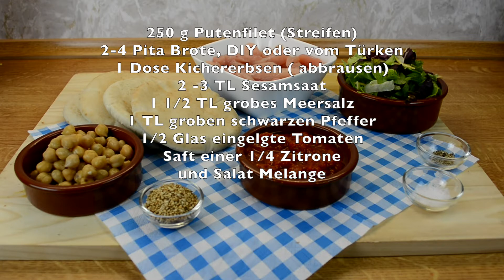Pita Sandwich, Pita mit Hummus, DIY Low Carb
PITA SESAM SANDWICH, eine super leckere Mahlzeit, das leckere Pita, ein weiches Fladenbrot aus Hefeteig, in Verbindung mit knusprig gebraten Putenfilet mit Sesamkruste in Verbindung mit einem selbst zubereiteten Kichererbsen Hummus und frischen Salat, einfach ein leichtes und wohlbekömmliches Mahlzeit
nachmachen ich freue mich über euer Feedback ..Tom

*Leute denkt an die Glocke (oben rechts) anklicken damit Ihr nicht das Neueste aus der ChaosKitchen51 verpasst.. DANKE

Rezept & Zubereitung
250 g Putenfilet (Streifen)
2-4 Pita Brote, DIY oder vom Türken
1 Dose Kichererbsen ( abbrausen)
2 -3 TL Sesam Saat
1 1/2 TL grobes Meersalz
1 TL groben schwarzen Pfeffer
1/2 Glas eingelegte Tomaten
Saft einer 1/4 Zitrone
und Salat Melange

Zubereitung: Kichererbsen waschen; eingelegte Tomaten mit den Kichererbsen, Salz, etwas Öl sowie frischen Zitronensaft, zu einer Homogenen Masse verarbeiten (Blitzhacker oder Zauberstab) .
Putenfilet in Streifen schneiden und mit groben schwarzen Pfeffer, groben Meersalz und Sesam Saat panieren .
Das Fladenbrot aufschneiden und mit dem frisch zubereiteten Hummus bestreichen, die panierten Putenfilet Streifen gut anbraten.
Etwas von der Salatmelange auf das die mit Hummus bestrichene Fladenbrot geben, zum Schluß das knusprige Putenfilet oben aufgeben und fertig ist das super leckere Pita Sandwich.. lecker wohlschmeckend und eine leichte und gesunde Mahlzeit.. euer Tom

Ich freu mich und es kostet Euch auch nix...
Euer Tom.

Teilnehmer der Kooperation "Leichte & Gesunde Küche"

*Euer Rezeptwunsch soll erfüllt werden? dan macht mit und schreibt euren Rezeptwunsch in die Kommentar Box, vielleicht seit Ihr der nächste Gewinner des Rezept des Monats XXX Viel Glück, Tom

*Du bist YouTuber, Blogger, Freund von Foodies .. !
hast Spaß an Food YT Kooperation
 "Friend´s of ChaosKitchen51!
vielleicht könnte Dich das ja interessieren ?  Tom

ENGLISH TRANSLATE by Google
PITA SESAM SANDWICH, a delicious meal, the delicious pita, a soft dough bread made from yeast dough, combined with crisp fried turkey fillet with sesame crust combined with a homemade chick pea hummus and fresh salad, simply a light and well-balanced meal
I am happy about your feedback ..Tom

250 g turkey fillet (strips)
2-4 pita breads, DIY or turkish
1 can of chickpeas (effervescent)
2 -3 TL Sesame Seed
1 1/2 teaspoon coarse sea salt
1 teaspoon coarse black pepper
1/2 glass of inlaid tomatoes
Juice a 1/4 lemon
And salad melange

Preparation: chickpeas; Put in tomatoes with the chick peas, salt, some oil and fresh lemon juice, to a homogeneous mass (flashhacker or magic wand).
Cut the turkey fillet into strips and spread with coarse black pepper, coarse sea salt and sesame seed.
Cut the flatbread bread and spread with the freshly prepared hummus, fry the breaded turkey fillet strips well.
Pour some of the salad on the hummus-coated flatbread, then finish the crispy turkey fillet and finish the delicious pita sandwich .. delicious and a light and healthy meal .. your Tom

RECIPES & INGREDIENTS, THERE ARE DEFINITIONS TO FIND

►If you like - thumb and ABO - Thank you very much
I'm looking forward to it.
Your Tom.